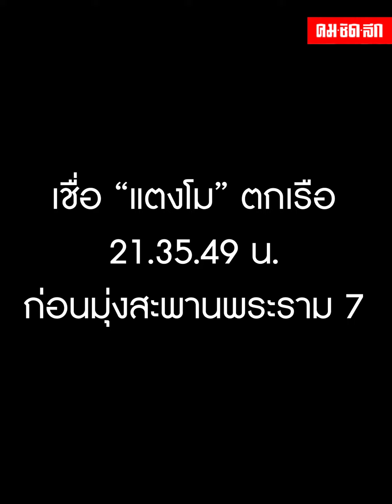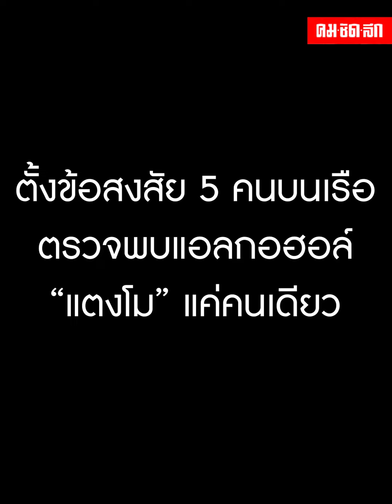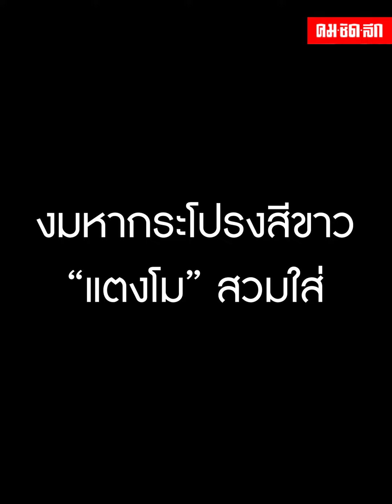ฟังซ้ำ เสียงคล้ายคนสะอื้นกลางไลฟ์ "ส.ส.เต้" แถลงคดี "แตงโม"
ส.ส.เต้ มงคลกิตติ์ ตั้งโต๊ะแถลงข่าว "แตงโม-ภัทรธิดา" พลัดตกเรือกลางแม่น้ำเจ้าพระยา พร้อมเผยภาพวงจรปิดช่วง "แตงโม" ลอยคอ ไร้คนช่วย ด้านชาวเน็ตทักได้ยินเสียงคนสะอื้นกลางไลฟ์